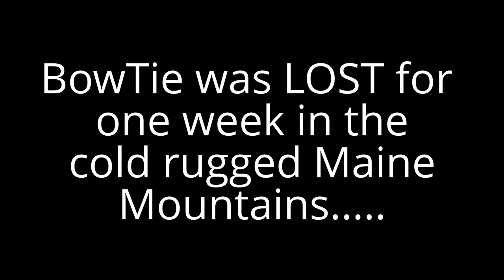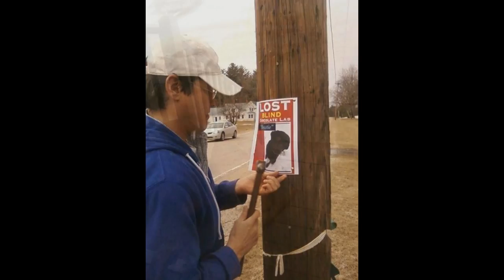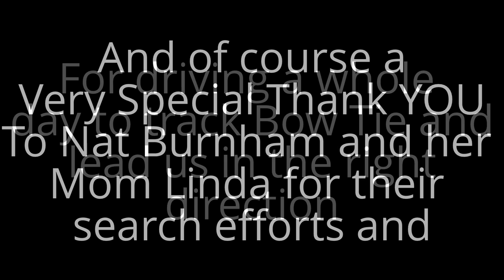BowTie's Rescue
Our five year old Chocolate lab has been blind for most of his life.  He was born with a genetic defect that caused his blindness.  One very cold night BowTie wandered off and was lost for seven days.  This is a tribute to all those involved in his rescue.